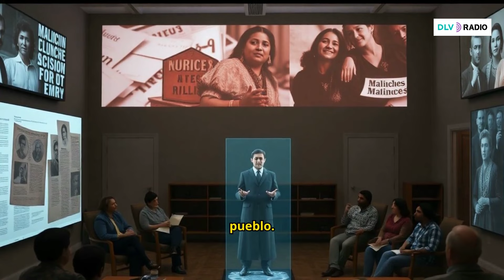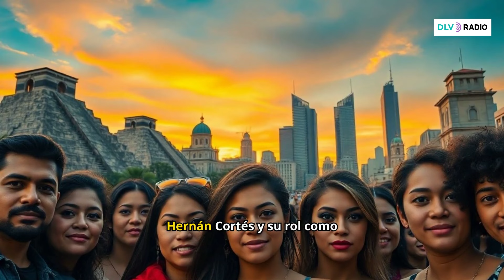Mujeres históricas, capitulo II. Malinche: La historia de la conquista de México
En el Capítulo II de Mujeres Históricas, esta semana hablamos de la gran Malinche. No te pierdas la historia de estas mujeres.

Malinche, también conocida como Malintzin o Doña Marina, fue una mujer indígena náhuatl que desempeñó un papel crucial durante la conquista de México. Su habilidad como intérprete y su conocimiento cultural la convirtieron en una figura clave en la comunicación entre los españoles y las distintas etnias indígenas.

Nacida alrededor de 1500 en el actual estado de Veracruz, Malinche fue vendida como esclava por su propia familia. Su condición de esclava la llevó a ser entregada como tributo a los mayas y, posteriormente, a los españoles, quienes aprovecharon sus habilidades lingüísticas y conocimientos sobre las costumbres locales.

La llegada de los españoles a México en 1519 marcó el inicio de un periodo de gran cambio y conflicto. Las distintas culturas indígenas, incluyendo los poderosos mexicas, enfrentaban una amenaza sin precedentes con la llegada de Hernán Cortés y su ejército, que buscaban expandir el imperio español...